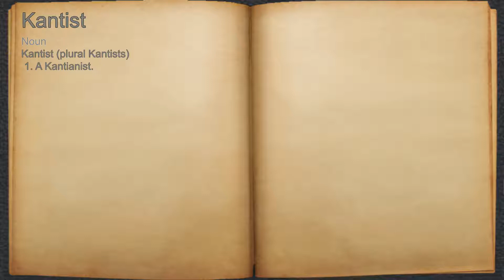What does Kantist mean?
A spoken definition of Kantist.

Intro Sound:
Typewriter - Tamskp